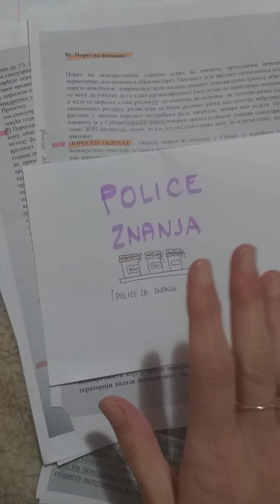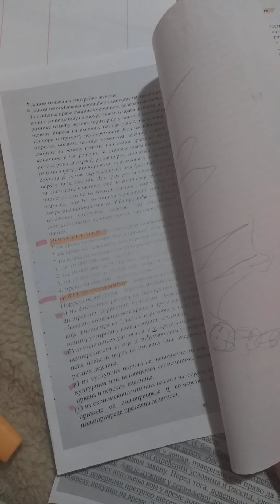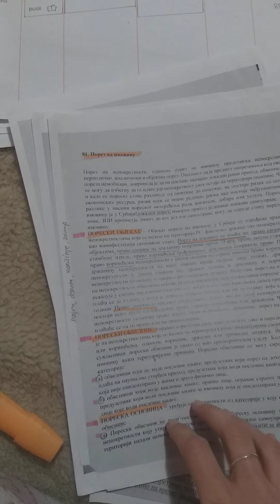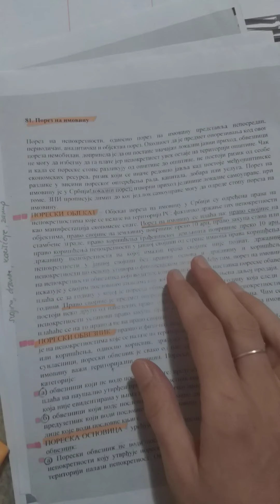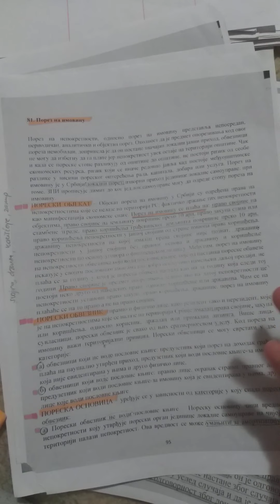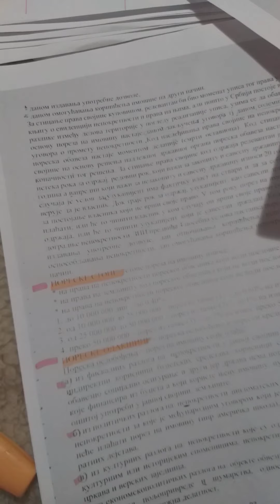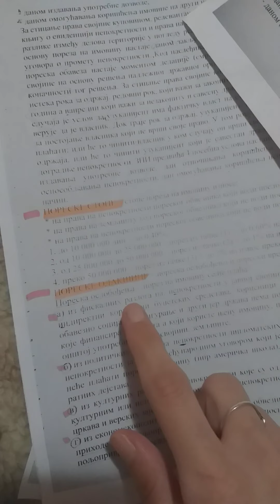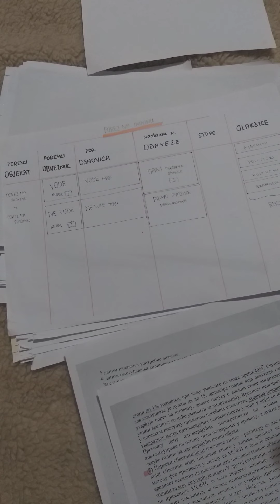POLICE ZNANJA - pocetni korak kvalitetnog učenja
KAKO DA UČIM...
anatomiju? krivično pravo? ekonomiju? matematiku? bilo šta?
BILO ŠTA da izučavate (bukvalno, čak i za vozački ispit) počnite od Polica znanja, to je sve što ću uvek imati da kažem 💕
Nazvala sam ih tako jer zamišljam te tabele kao male plakare koje spremamo za nadolazeće znanje.
I svaka informacija ima svoje mesto💕
Milina jedna ☀️
Da li ste već radili ovo? Da li je korisno? 🤗 Podelite svoje utiske sa mnom i ostalima 👇